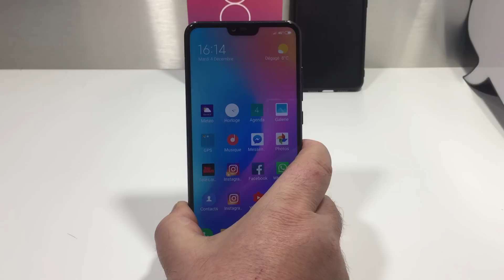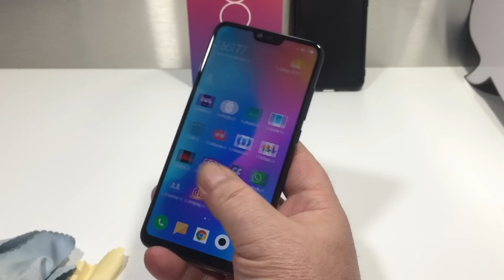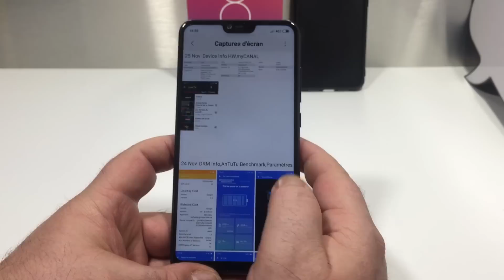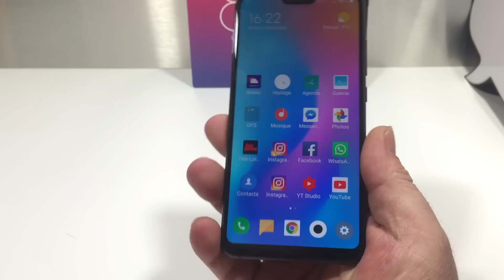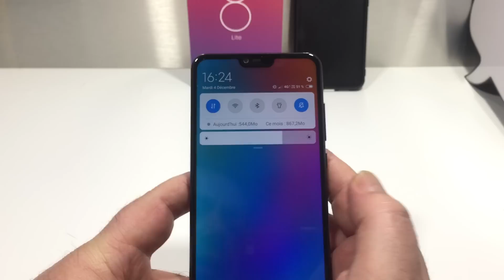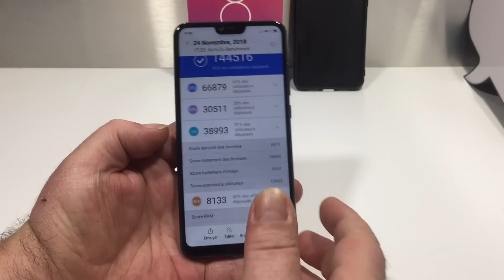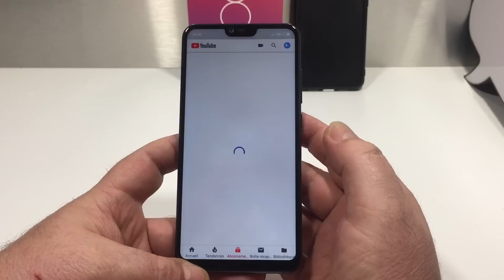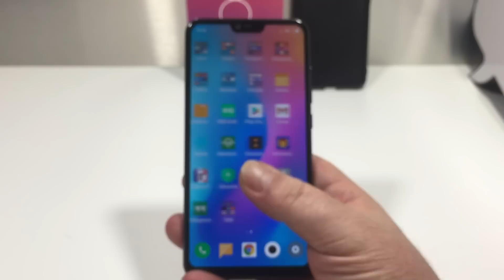[Test] Xiaomi MI 8 Lite, un petit bijoux abordable...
Xiaomi MI 8 Lite, un petit bijoux abordable...